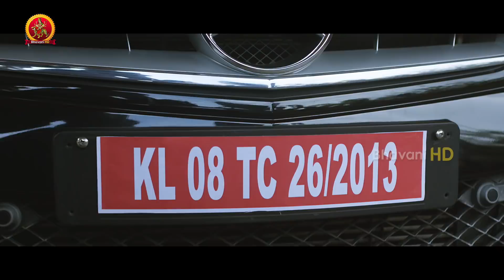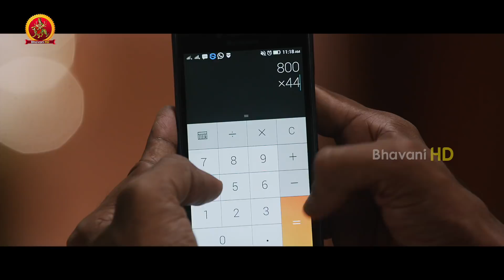ఈ కార్ నెంబర్ కి ఎన్ని కొట్లో తెలుసా - Andhamaina Jeevitham Movie Scenes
Watch Andhamaina Jeevitha Movie Scenes.

Starring: Dulquer Salman, Anupama Parameswaran, Aishwarya Rajesh Among Others
Director Sathyan Anthikad
Producer : Pattipati Srinivasa Rao

Starring: Dulquer Salman, Anupama Parameswaran Among Others